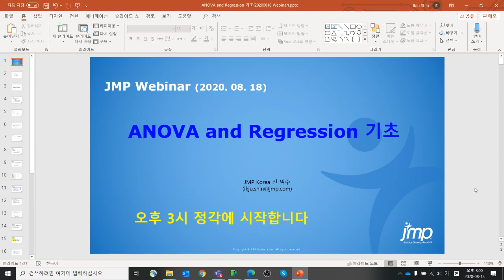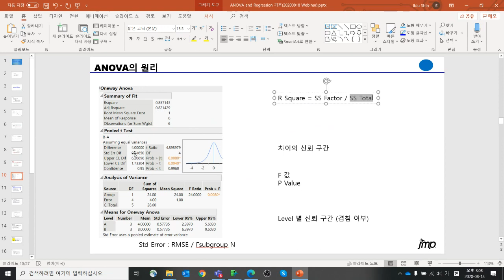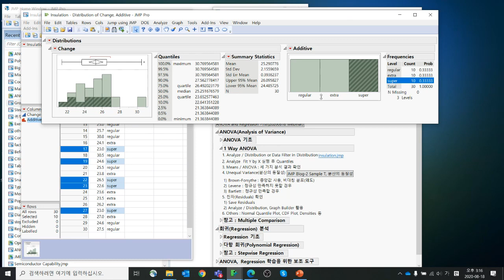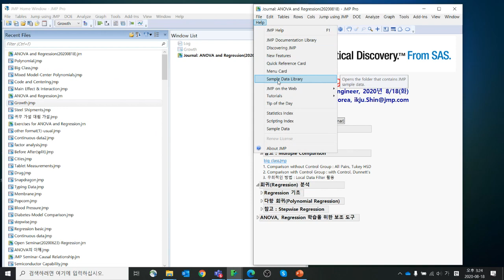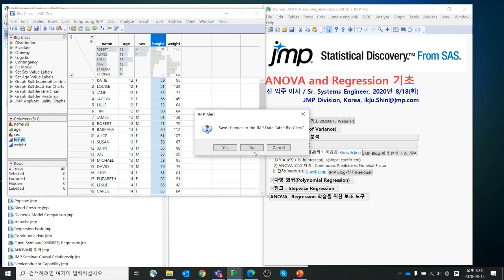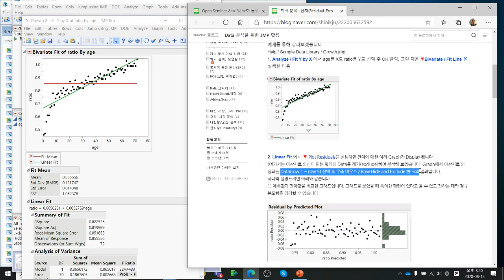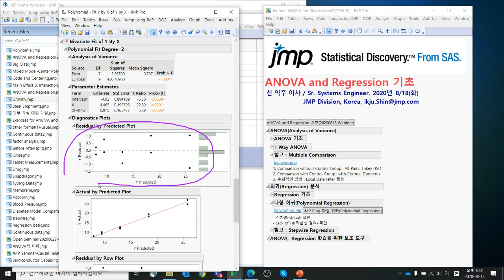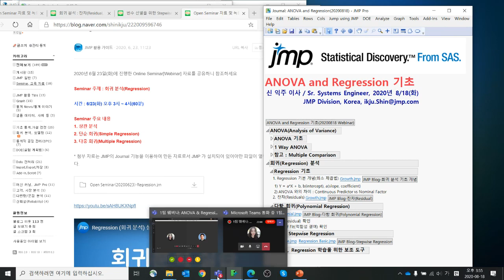ANOVA & 회귀 분석 기초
00:00 인사말
01:20 ANOVA (Analysis of Variance)
           01:20 ANOVA의 기본 개념
           12:46 One-way ANOVA
           22:22 Multiple Comparison
30:40 회귀분석 (Regression)
           30:40 회귀분석의 기본 개념, 잔차 (Residual)
           41:21 다항 회귀 (Polynomial Regression)
           47:57 단계적 회귀 (Stepwise Regression)
48:34 ANOVA, 회귀분석 학습을 위한 보조 도구
53:39 정리

2020년 8월 18일 | JMP Korea